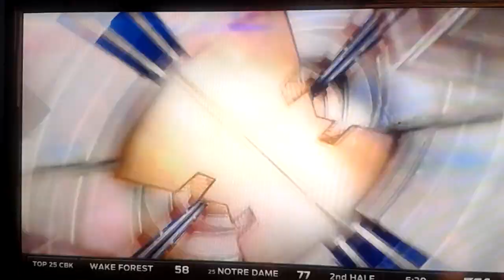2016 24 hours of Daytona PHOTO FINISH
A crazy final 5 minutes of the 2016 Rolex 24 at Daytona. CRAZY FINISH. Credits to fox sports 1.